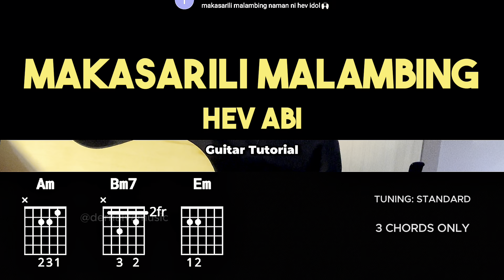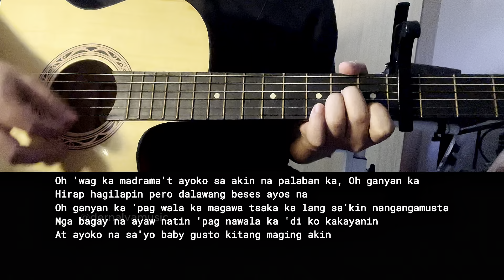Makasarili Malambing - Hev Abi | Easy Guitar Chords Tutorial For Beginners (CHORDS & LYRICS)